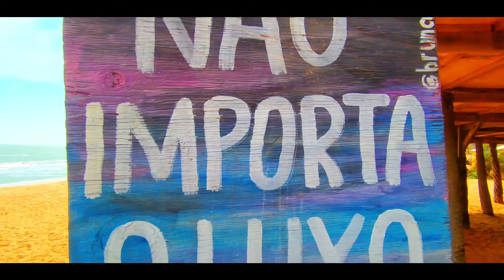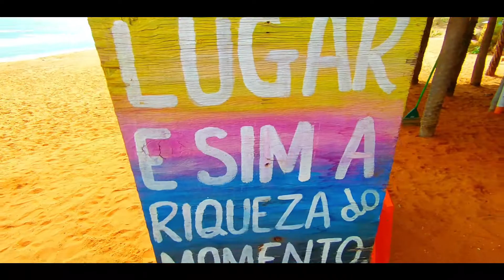EP.00 - TRAILER - VOLTA DO CHAPÉU DE YAMAHA FACTOR 150 UBS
SALVE GALERA DO MEU CANAL! BELEZINHA?

MOTO - YAMAHA FACTOR 150 ED 2019
CAMERAS - GOPRO HERO 4 SILVER + EKEN H9R
CELULARES - MOTO G6 E REDMI NOTE 8
DRONE - DJI RYZE TELLO